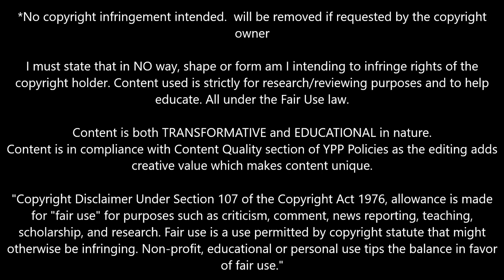Nicolo Fagioli Good Performance || Italy U21 3-1 Ukraine U21 || 28/03/2023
- Nicolo Fagioli Good Performance || Italy U21 3-1 Ukraine U21 || 28/03/2023 || Juventus || J Studio

Allegri
Max Allegri
Conte
Antonio Conte
Chiellini
Giorgio Chiellini
Pogba
Paul Pogba
Chiesa
Federico Chiesa
Vlahovic
Dusan Vlahovic
Kostic
Filip Kostic
Di Maria
Angel Di Maria
Dybala
Paulo Dybala
Moise Kean
Kaio Jorge
Matias Soule
Marley Ake
Samuel Illing Junior
Cuadrado
Juan Cuadrado
Rabiot
Adrien Rabiot
Locatelli
Manuel Locatelli
Fagioli
Nicolo Fagioli
Miretti
Fabio Miretti
Barrenechea
Enzo Barrenechea
Rovella
Nicolo Rovella
Alex Sandro
Danilo
Bremer
De Sciglio
Rugani
Gatti
Federico Gatti
Bonucci
Leonardo Bonucci
Szczęsny
Szczesny
Wojciech Szczęsny
Wojciech Szczesny
Mattia Perin
Tommaso Barbieri
Kenan Yıldız
Kenan Yildiz
Tommaso Mancini